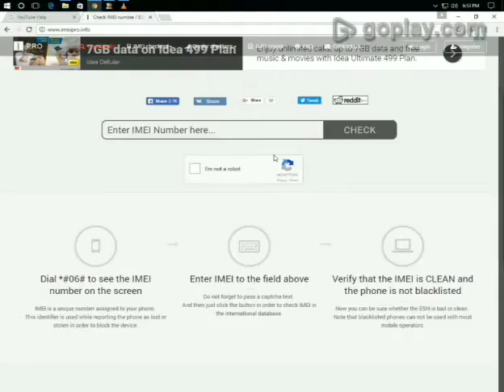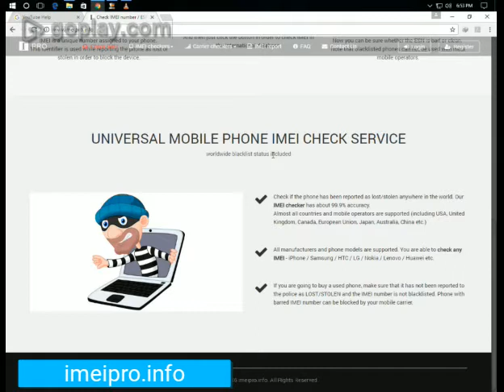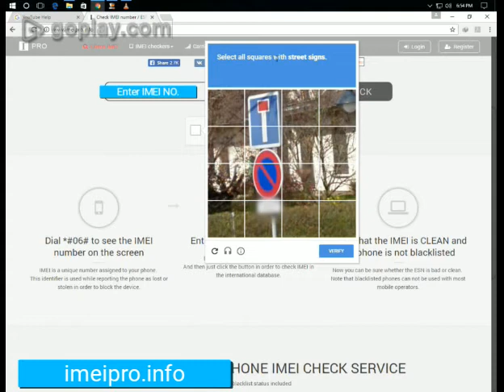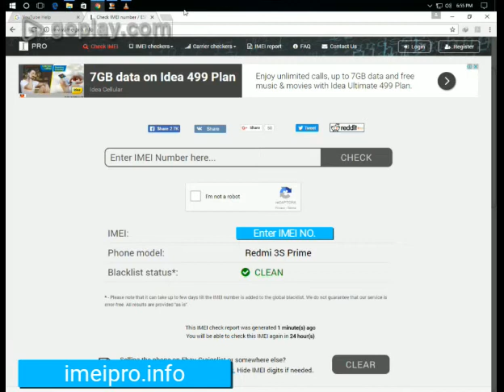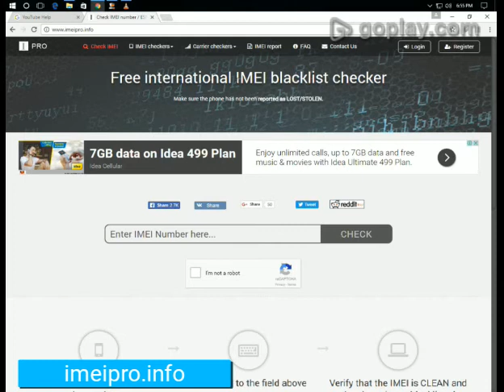HOW TO CHECK BLACKLISTED PHONE || (100% PROOF) || 2018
Hello Guys
Guys Today I will tell you how to check mobile clearance Just From your IMEI No.
Just Put Your IMEI no. and see.is there any police case or not.If you purchase any 2nd hand phone without bill so you think this is better for me or not..so check IMEI no. if this will be show clear so purchase this phone otherwise leave this.

link site - imeipro.info

So Guys Enjoy This Video .
If you like this video so please click on like button.
if you face any problem So please write in comment box.